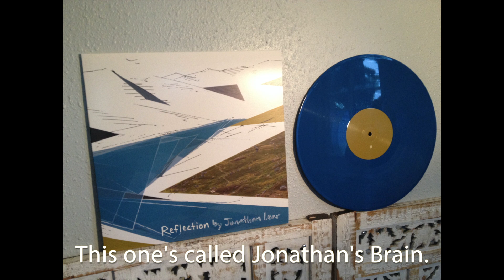Jonathan Lear - Island (Jonathan's Brain Kickstarter Video)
A new song from a new album. Until December 18, 2021, or thereabouts, you'll be able to preorder the album here: